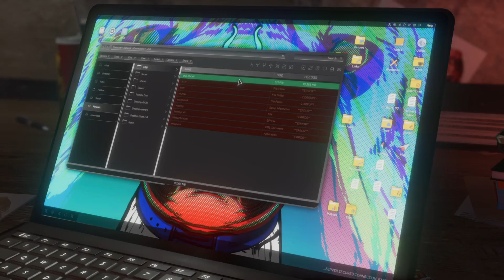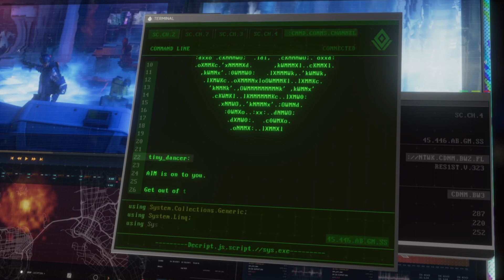Marvel avengers |part 2| 5 years later